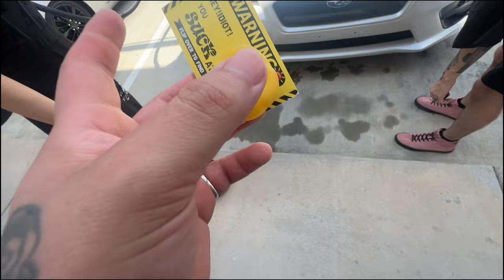WE HAD A MINI CAR MEET AT HOOTERS!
First carmeet at hooters was good vibes and nice cars out!

Whether you’re struggling with stress, anxiety, or seeking a more balanced & fulfilling life, this short simple Ebook provides actionable steps to help you thrive.

Join me on this journey to better your mental health. Download your free copy today and take the first step towards a happier, healthier you!

It’s always about the actions YOU take to get where you want to be.